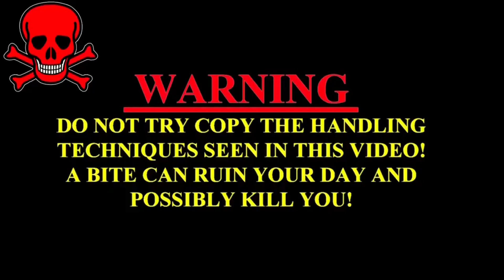Amazing Video, जब गाय भैसों के बीच से कोबरा साँप निकलकर चपपल लेके भागा रोका तो काटने लगा | Snake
WARNING
 Our Best videos
Kamal Choudhary Condact No.9755695959 and 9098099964